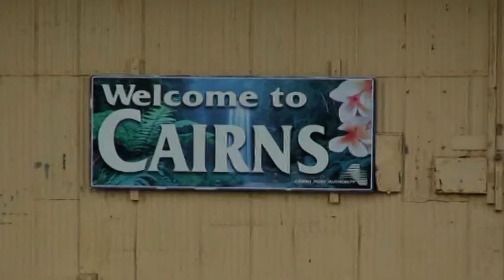Great Barrier Reef Dive Trip 2008